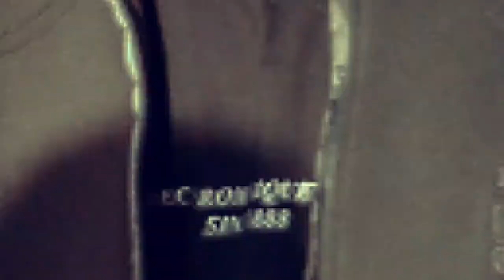B2W Studio Rda Photoshoot 2020